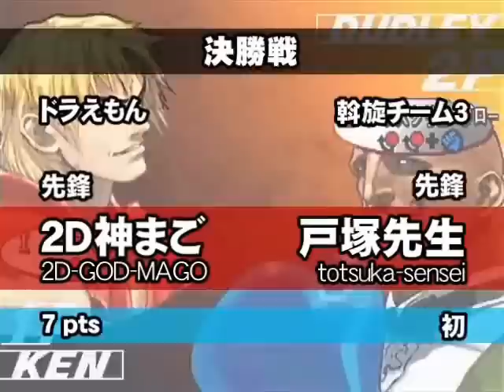SFIII: 3S - Gamers Vision 6th Ranking Battle No.5 [Part 4]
Ranking Battle held on the 24th May 2007 at KSK's Gamers Vision Arcade. Grand Final.
Players: [Team C] 2DGodMago(KE), Knit(YU), ??(??) vs [Team B] Totsuka Teacher(DU), Matsuken(KE), Kirin(CH)
Players: [Team C] 2D神まご(KE), にっと(YU), ??(??) vs [Team B] 戸塚先生(DU), マツケン(KE), リン(CH)
The video has been edited into 4 parts to fit YouTube's file limit.